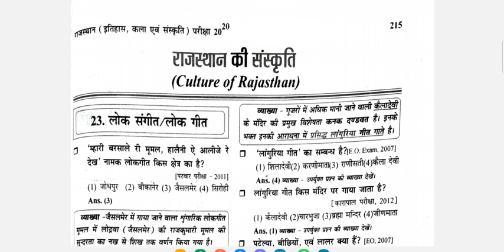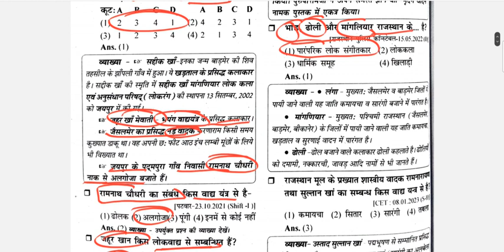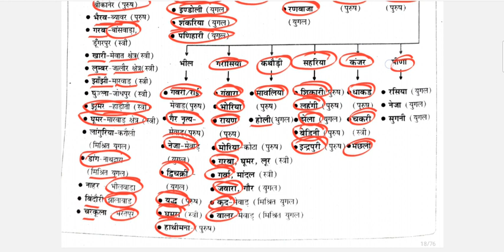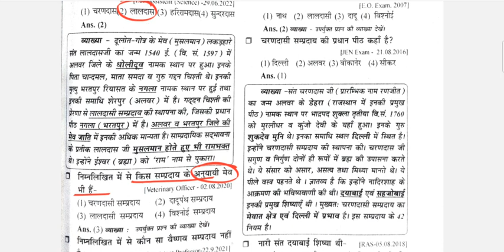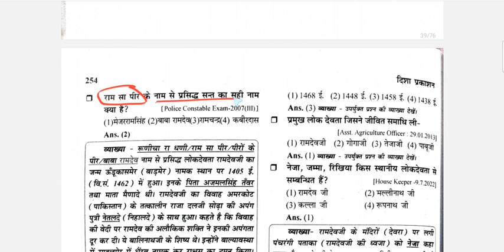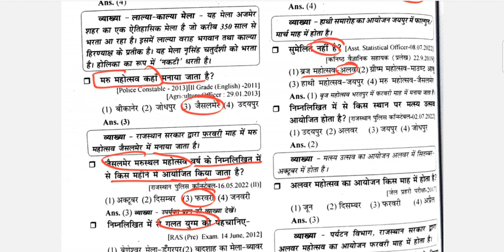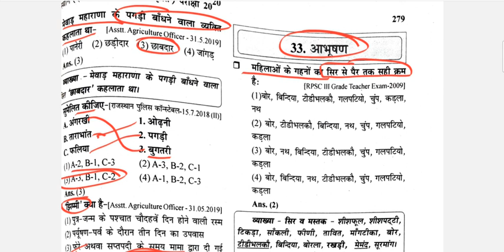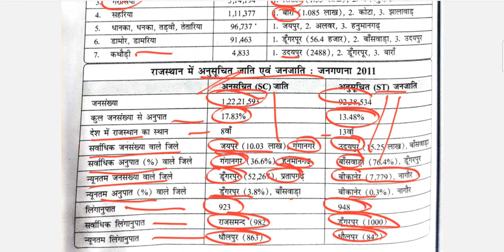RAS pre 2023_Rajasthan Arts & Culture_राजस्थान (कला एवं संस्कृति)Art and Culture of Rajasthan#DISHA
Rajasthan Arts & Culture_part 2
Art and Culture of Rajasthan
DISHA_previous paper
rajasthan_art_and_culture part 2
history of Rajasthan
rpsc _previous_solved _paper's
rajasthan pre paper solutions